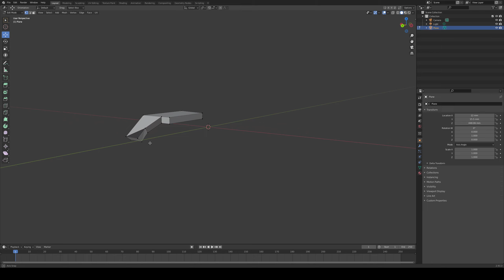Weekly mini update EP08 Started a 3D sculpt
I decided to start a series when i upload what i built and painted that week hope you enjoy and tell me what you built or painted this week.
This week i didn't do much but i started sculpting a part to 3D print for my redemptor dreadnought.
You can also tag me on twitter or Instagram @Lordkicker to show me a picture of what you done this week :)